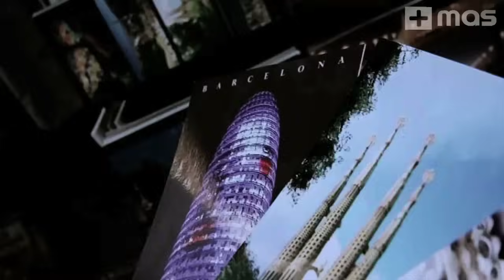Sak Noel - Loca People (La Gente esta muy Loca)(Official Video)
Sak Noel - Loca People (La Gente esta muy Loca)(Official Video) Track incluido en EMPO Black Label disponible en descarga digital